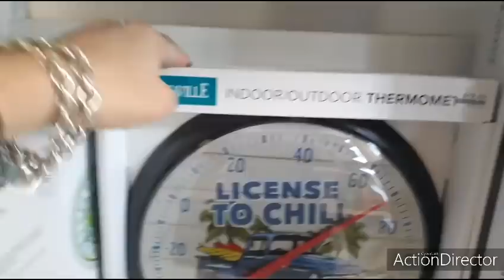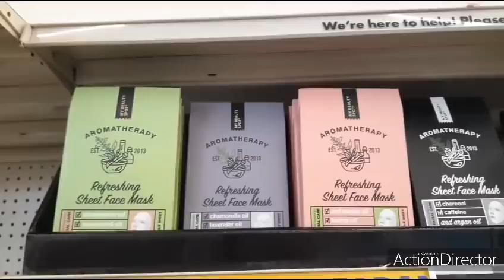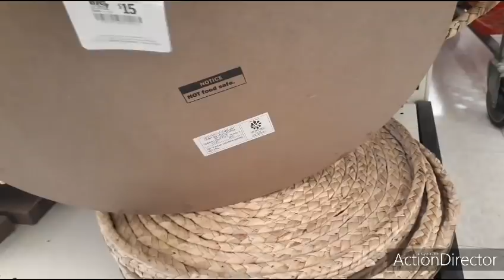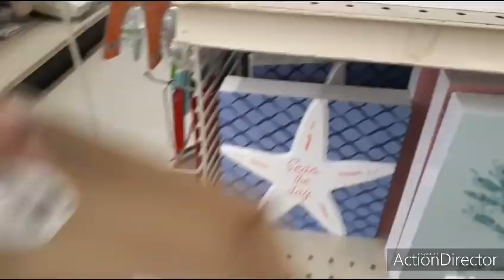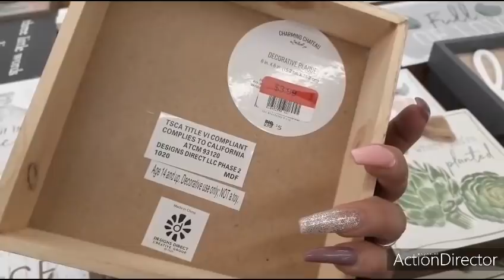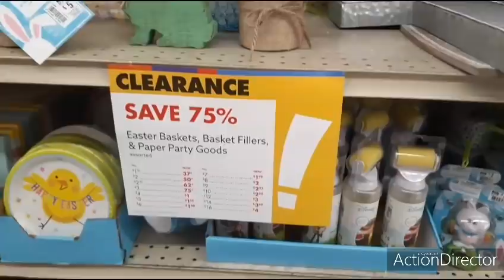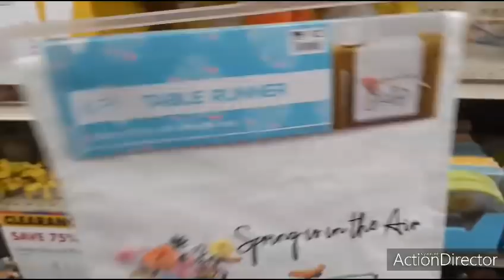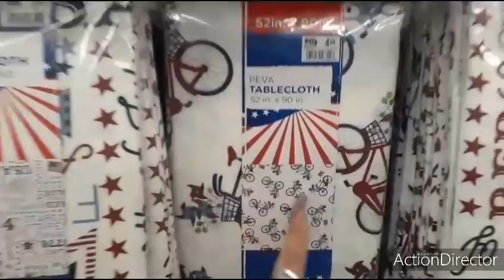🤩🛒🔥🏝🐇🏖👑 75% OFF Storewide at Big Lots!! Serta,Throw Pillows,Easter, Farmhouse Decor& More.🛒🔥🏝🐇🏡🏖👑